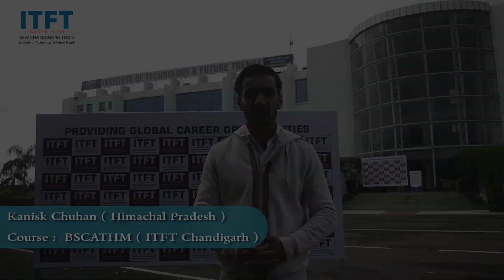ITFTStudent Kanisk Chuhan Course: BSCATHM